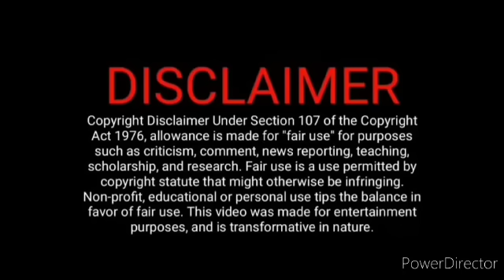சித்தார்த்தை காப்பாற்ற வந்த பொம்மி எதிரிகள் அதிர்ச்சி